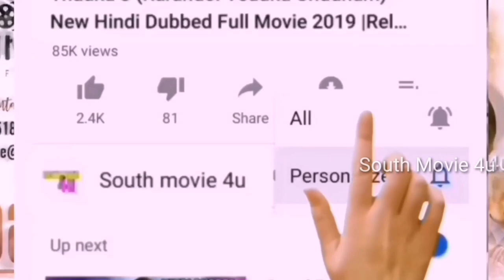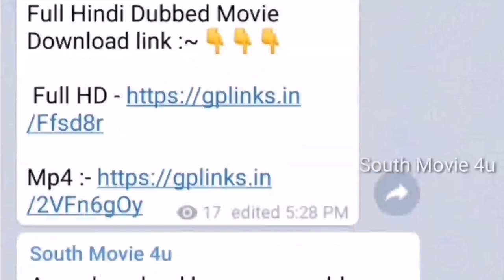Iron Man The Champion (2019) New Hindi Dubbed Full Movie Release Date Confirm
Iron Man The Champion (2019) New Hindi Dubbed Full Movie